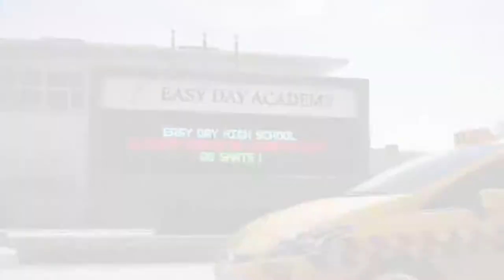Skater XL Official Easy Day High School Map Trailer